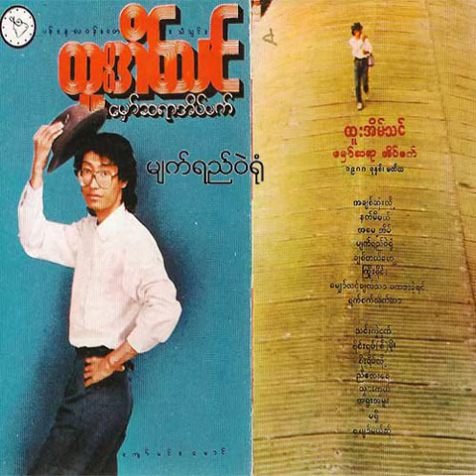ထူးအိမ်သင် - မျက်ရည်ဝဲရုံ (Audio)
Song - Myat Yay Wall Yone (မျက်ရည်ဝဲရုံ)
Artist - Htoo Eain Thin (ထူးအိမ်သင်)